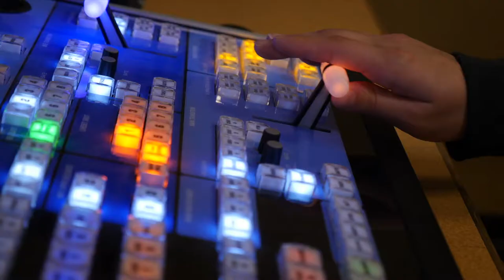Ed Pierce Volunteer Spotlight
Meet our volunteer, Ed Pierce!